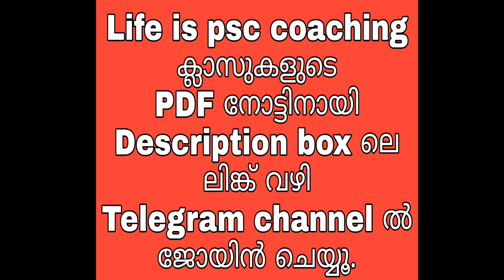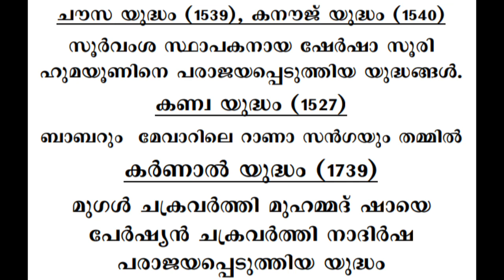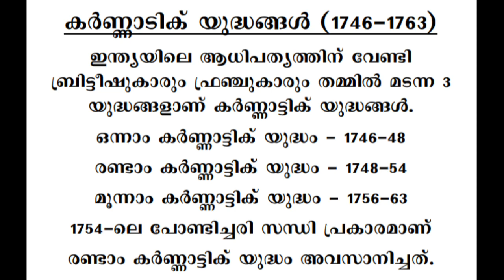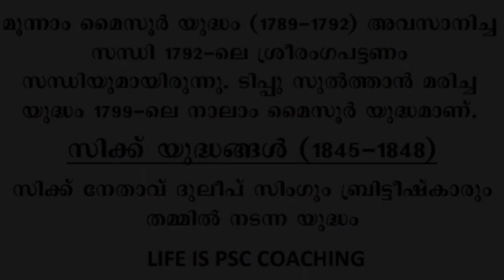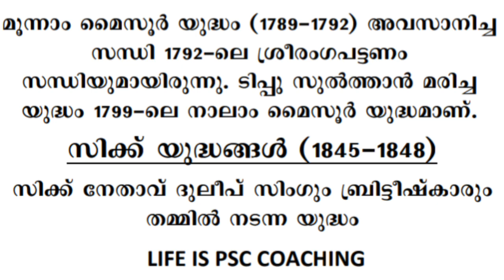UNIVERSITY ASSISTANT | ഇന്ത്യയിലെ പ്രധാന യുദ്ധങ്ങള്‍ | KERALA PSC | VEO | LDC